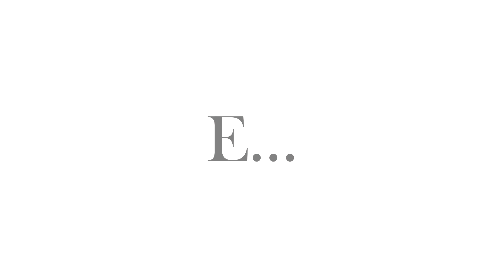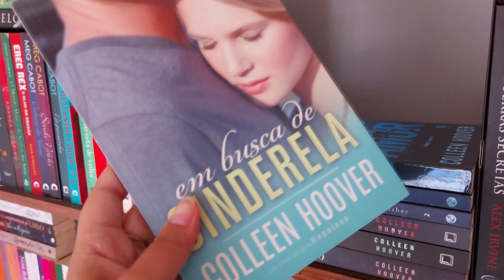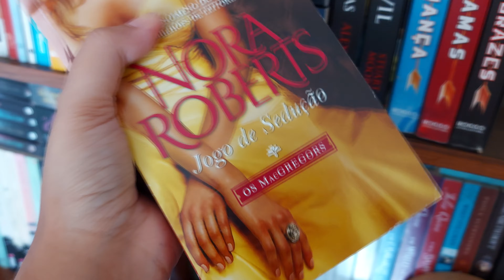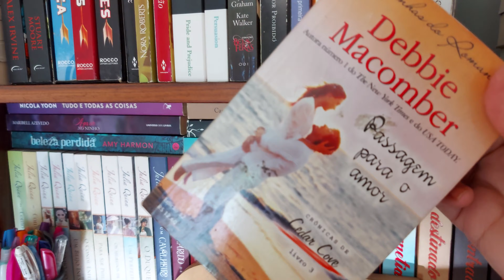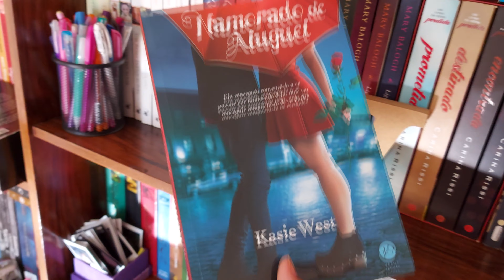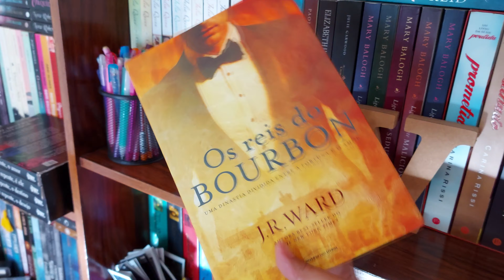Bookshelf Tour 8 | 2021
O coração está apertado e feliz ao mesmo tempo. Agora vocês conhecem o meu cantinho e sempre que tiver alguma alteração venho aqui falar pra vocês! Muitos livros dessa estante além de suas histórias carregam um pedaço da minha, momentos em que a leitura de cada um deles fez parte da minha vida e sempre vou guardá-los com muito carinho.
Espero que tenham gostado dessa tour e continuem acompanhando o conteúdo que virá!

*Lista de livros:
De repente, amor (Disponível no Kindle Unimited)
De repente, é ele
De repente, o destino (Disponível no Kindle Unlimited)
De repente, o desejo
Novembro 9
É assim que acaba
Talvez um dia
Tarde demais
Um caso perdido (Disponível no Kindle Unlimited)
Em busca de Cinderela
Finding Cinderella (VERSÃO EM INGLÊS GRATUITA!)
O lado feio do amor (Disponível no Kindle Unlimited)
Nunca jamais - parte 1 (Disponível no Kindle Unlimited)
Nunca jamais - parte 2
Métrica (Disponível no Kindle Unlimited)
Pausa (Disponível no Kindle Unlimited)
Essa garota
Box - Guerra Civil e Guerras Secretas
Jogos vorazes (Disponível no Kindle Unlimited)
Em chamas
A esperança
Box - Jogos Vorazes
Harry Potter e a pedra filosofal (Disponível no Kindle Unlimited)
Harry Potter e a câmara secreta (Disponível no Kindle Unlimited)
Harry Potter e o prisioneiro de Azkaban
Encanto da luz
Destino tentador
Jogo de sedução
Pride and prejudice (Disponível no Kindle Unlimited e ebook gratuito)
Persuasion (Disponível no Kindle Unlimited e ebook gratuito)
Herança da paixão e Inocência (Disponível no Kindle Unlimited)
A inocente e o canalha
Amor proibido (Disponível no Kindle Unlimited)
Indiscreta (Disponível no Kindle Unlimited)
Desperte comigo
Amor de perdição
Laços da vida (Disponível no Kindle Unlimited)
Passagem para o amor
Alameda do perdão
Doce persuasão
Fury (Disponível no Kindle Unlimited)
A transformação de Raven
A sombra do passado
O príncipe das sombras
Vlad (Disponível no Kindle Unlimited)
Namorado de aluguel
Cores do outono (Disponível no Kindle Unlimited)
Nós para sempre (Disponível no Kindle Unlimited)
A evolução de Calpúrnia Tate
Os reis de Bourbon (Disponível no Kindle Unlimited)
A princesa prometida

*Equipamentos:
-Notebook Lenovo Ideapad 310

*Música
Exhale - Jeremy Blake [Biblioteca de aúdio do YouTube]

*Aviso
Sou associada da Amazon, o que quer dizer que toda vez que você fizer uma compra no site com o link disponibilizado aqui, eu ganharei uma comissão pela venda e assim você ajudará o canal a crescer!